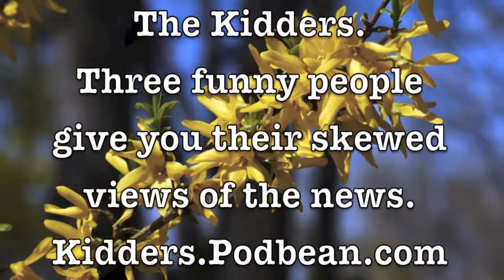Dale Irvin's Friday Funnies - April 28, 2017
This week we look at unbelievable jeans, a hash brown warning, and a dumb guy with a dumb sign on his dumb van.